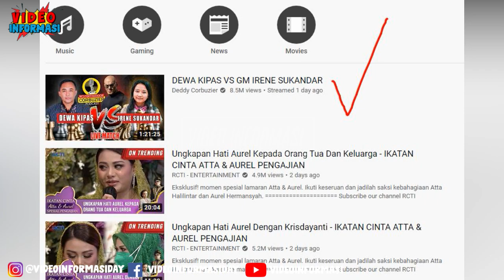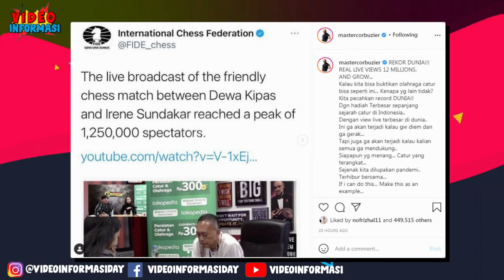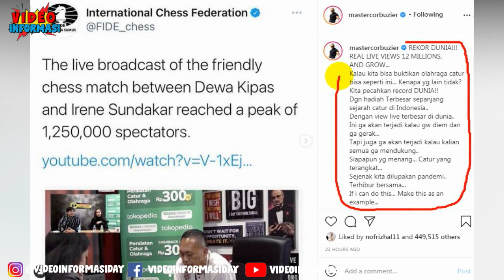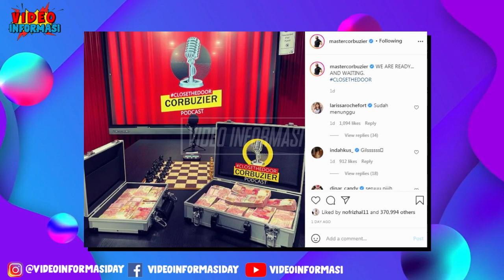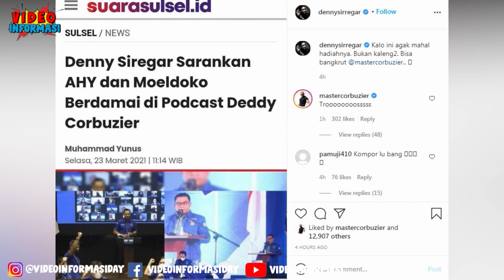Deddy Corbuzier Disentil Denny Siregar ! Menang Banyak Dari Dewa Kipas dan Irene 300JT Mah Sikit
Denny Siregar membalas pernyataan Deddy Corbuzier, yang mengaku dirinya paling benci dengan Denny Siregar. Denny mengatakan bahwa lebih baik dibinci Deddy ketimbang dicintainya.